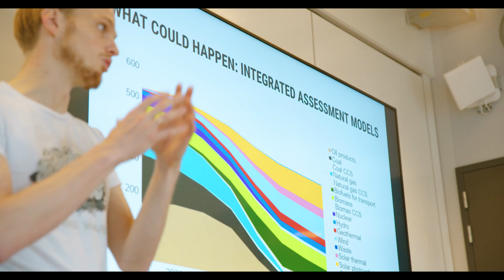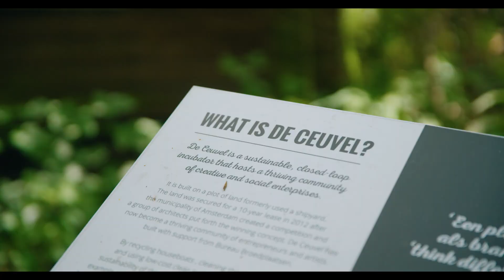The Circular City: Towards a Sustainable Urban Ecosystem | Summer School | University of Amsterdam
Want to know more about this programme?
Learn how to connect urban material, water, and energy flows to build a truly sustainable city. This three-week summer programme is developed in collaboration with Metabolic, a consulting and venture building company that uses systems thinking to tackle major sustainability challenges. Due to their environmental impact, cities play a crucial role in the transition towards sustainable societies. Cities are key leverage points that demand our focus if we are to accelerate the necessary transition to circular and sustainable systems, both locally and globally.